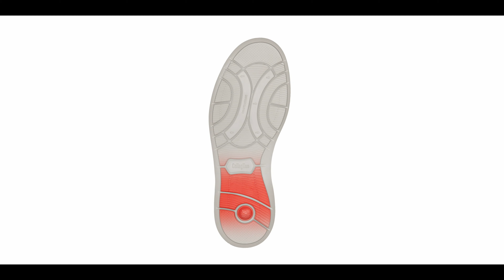SS19 Callaghan Mare&Sole 25" EN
Callaghan Mare&Sole. Video Spring Summer Collection 19.